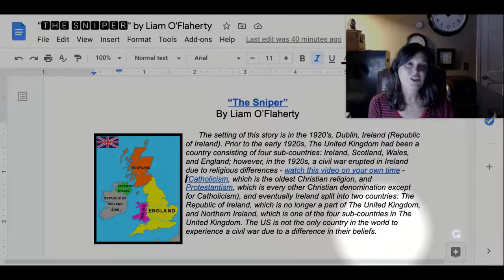"The Sniper" background situation setting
Video provides background situation in the setting for the short story, "The Sniper", an excellent text for identifying the point of view (POV).